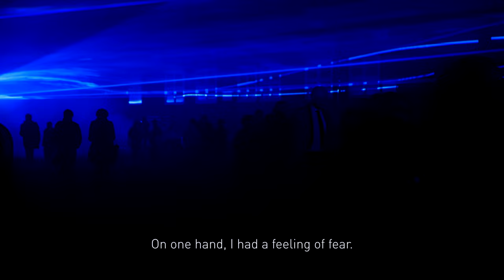Studio Roosegaarde Waterlicht